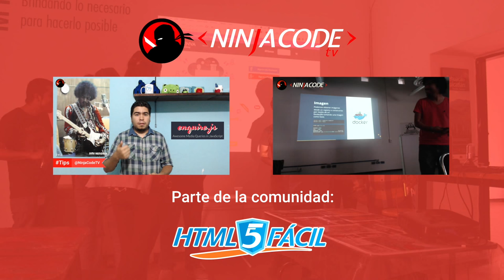Tips #7 - DocBlockr, Vantage.js y Mesh.js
Ahora te recomendamos 3 tips que pueden ayudar a entender tu código, manipular apps en node desde terminal y sincronizar datos cliente/servidor.

1 - Mesh.js: Librería para sincronizar datos entre el servidor y el cleinte